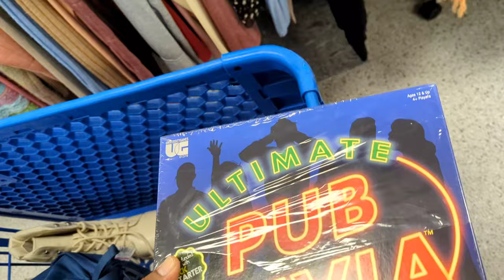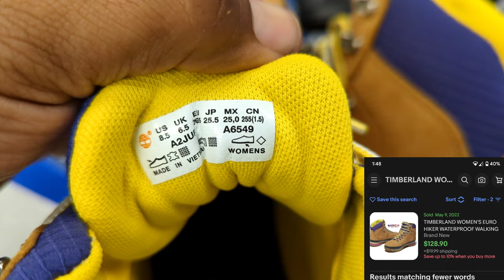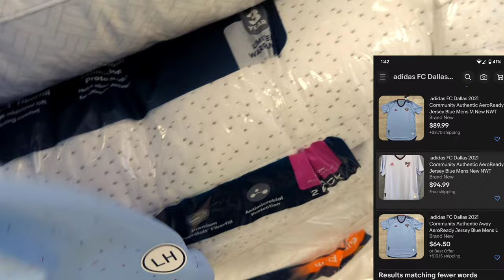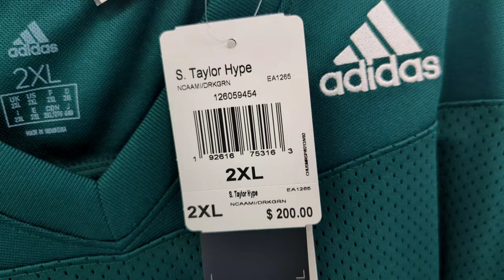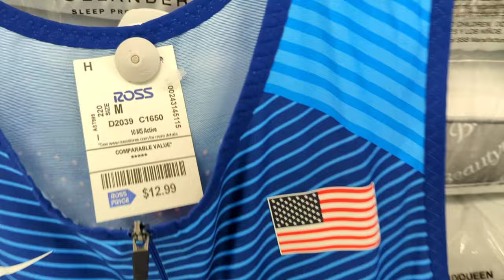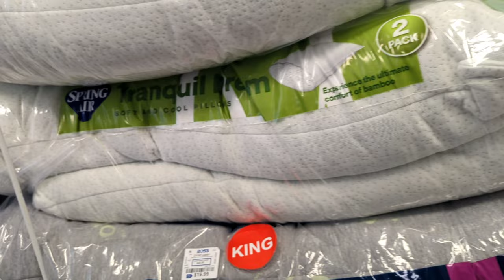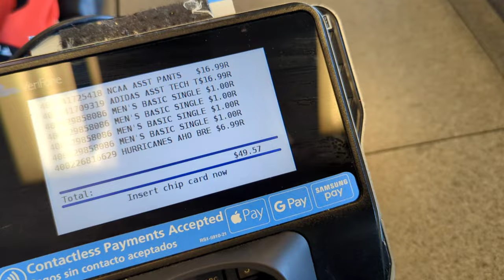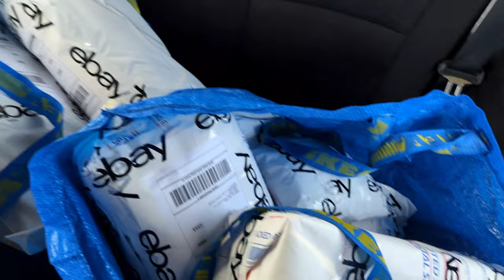😱 MY MOST CRAZY FINDS OF THE YEAR Nike Travis Scott x Jordan x Fragment T-shirt Blue AT ROSS..🔥